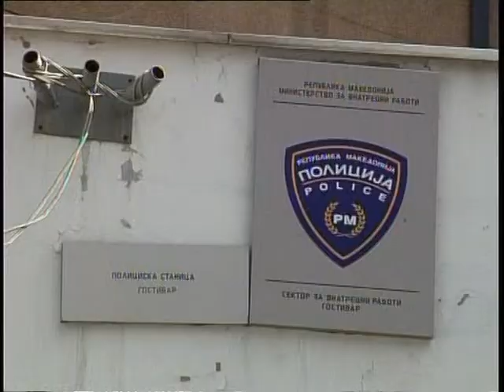Кражби во Градец и Церово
360 илјади денари е штетата која му е нанесена на семејство од Градец при кражба извршена во нивниот дом. Во Церово пак крадци провалиле во пет куќи и во црквата " Свети Никола ". Од таму заминале без плен.